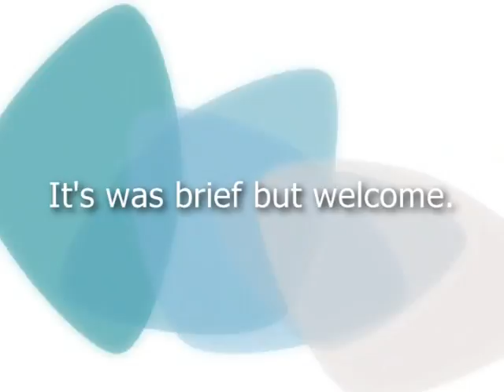Shasta Lake August 1st 2007 and it's raining.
Houseboat towing four watercraft & Rain 1st of August on Shasta Lake. It was refreshing, but short lived. It's strange listening to the rain on the boat's roof and seeing sunshine in the near distance.